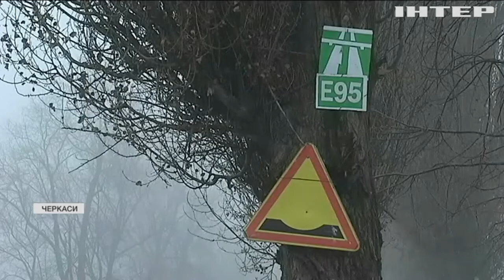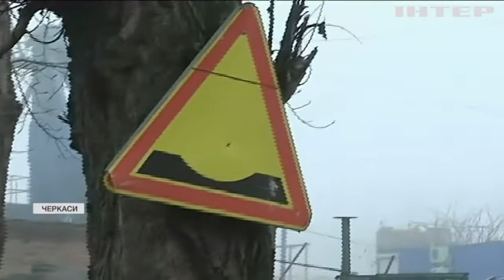Пекельна дорога: у Черкасах водії маршруток відмовилися їздити по одній з міських вулиць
Майже кілометр шляху на околиці міста вже понад півтора десятиліття наводить жах на автомобілістів